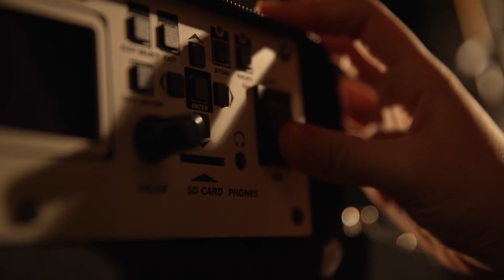Li sa X BAND---Looking Up to You